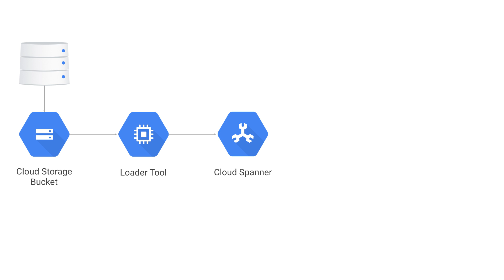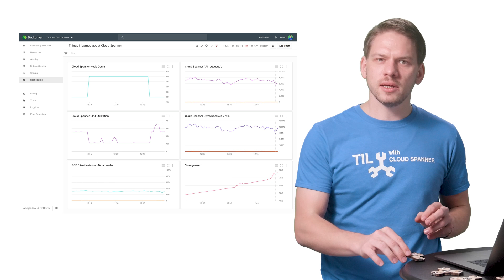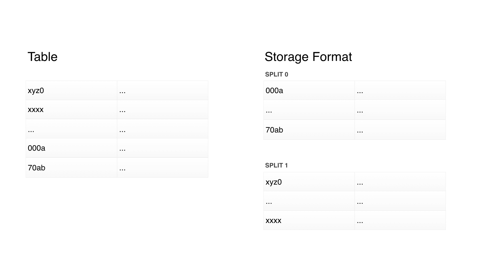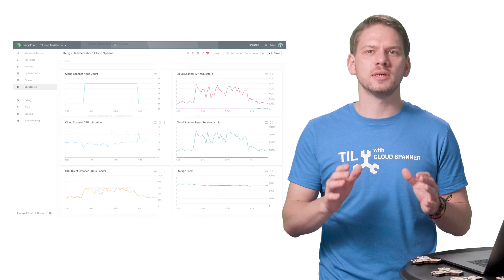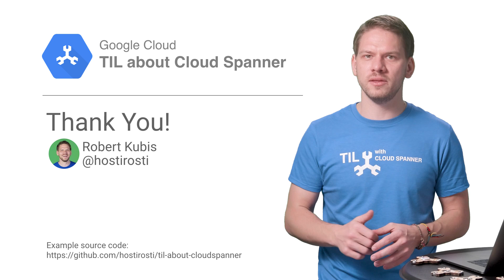Choosing the Right Primary Keys (TIL about Cloud Spanner)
In this episode of Things-I-Learned about Cloud Spanner, Robert Kubis looks at choosing the right primary keys to help detect and avoid traffic jams during data load. Cloud Spanner is an enterprise-grade, globally-distributed, and strongly consistent database service built for the cloud. It combines the benefits of a relational database structure with non-relational horizontal scale.

Are you interested in how Cloud Spanner makes this possible?